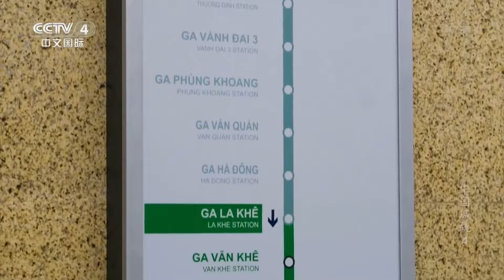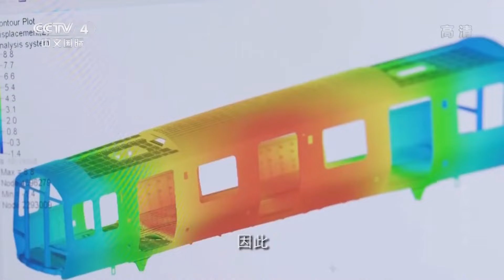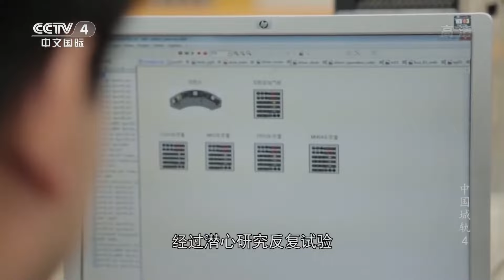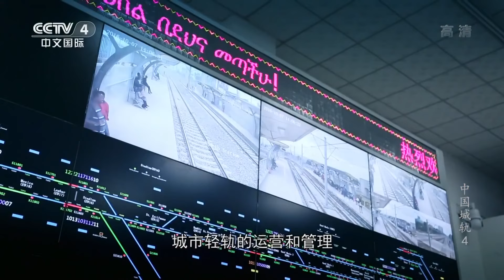在城市轨道建设的领域 中国越来越熟悉世界 世界也越来越认可中国《中国城轨》EP04【CCTV纪录】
■□节目简介■□
随着城市化进程的发展，越来越多的城市进入了城轨时代，立体的轨道交通网络，有如城市的血管脉搏，为城市注入生命与活力。在神州大地上遍地开花的城市轨道，改变了一座城市的时空距离，拓展了城市的发展空间，展现了城市的文化魅力。